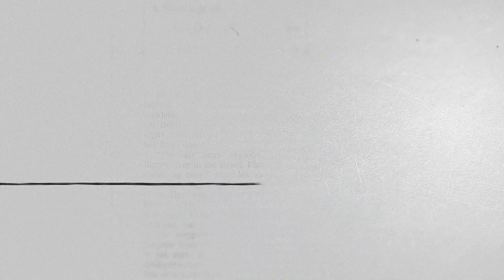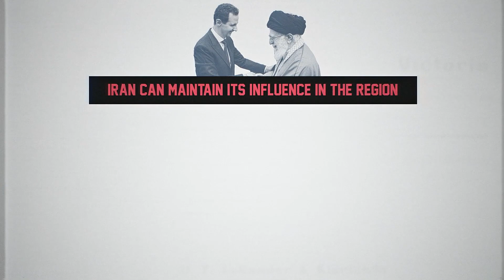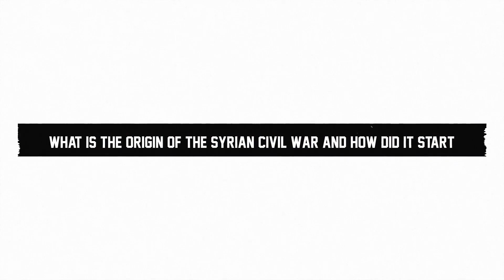Iran's Bold Move: Troop Withdrawal from Syria Amidst Targeted Attacks on Commanders!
Recent news suggests that Iran, a strong supporter of Syria during its civil war, is changing its military presence in response to attacks blamed on Israel.Based on information from a source linked to Iran's ally Hezbollah, Iran has pulled its troops out of southern Syria, including places like Quneitra and Daraa near the Golan Heights held by Israel. This move seems to be a reaction to Israel's targeted attacks on Iranian leaders.Even though Iran has reduced its presence in southern Syria, it still has important positions in other parts of the country. Iran is still committed to supporting Syria's government, but it's changing how it does so. This change shows how complicated the situation is in Syria, where different countries compete for power and influence. Iran's adjustments will affect not only Syria but also the whole Middle East, changing how the conflict unfolds. The situation in Syria shows how many different interests and alliances are involved in the region's politics. With Iran changing its military presence, the conflict in Syria is entering a new phase, with different strategies and goals, all while tensions and power struggles in the region continue.Recent events in Syria show that the conflict is getting more intense, especially regarding Iran's military presence and Israel's actions. Israel has been attacking Iranian targets in Syria, leading Iran to change its strategy there. One of the recent attacks happened on April 1, destroying what Iran said was a consulate in Damascus and killing seven Revolutionary Guards, including two generals. This led to Iran launching its own missile and drone attack on Israel on April 13-14, making tensions in the region worse. In response, Israel reportedly attacked an Iranian air defense unit in Iran.But Iran had already started changing its strategy before these events. After an attack on January 20 that killed five Revolutionary Guards in Damascus, including important intelligence personnel, Iran began slowly pulling its troops out of some areas in Syria, like Damascus and southern Syria, as reported by the Syrian Observatory for Human Rights.After Iran reduced its forces, fighters from Lebanon and Iraq who support Iran have taken over the positions left by Iranian troops. This shows a change in strategy within the conflict in Syria. Despite Iran saying it only gives advice in Syria, there are still a lot of Iranian soldiers there, along with fighters from Lebanon, Iraq, and Afghanistan.